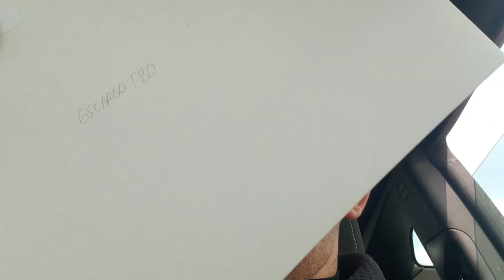Pop Contest #2 2020 Mail Day!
I finally got your prizes in the mail!
I need to pay some special attention to EscargoT80 because the printer wouldn't print your address!
I'll print it home!
Winners: Hoosier Nerd and Wolverado, I need your addresses!
I want you to get your winning comic!
Just gmail me at...
Amazon winners I hope I can get my account figured out as to your books!
Let me know if your books arrive and in the meantime, I'll contact Amazon!
Thanks as always every one for your support!